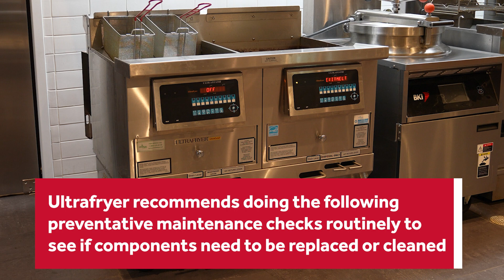Ultrafryer Fryer Weekly Preventative Maintenance Inspection: IR-20X14 Model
To keep your Ultrafryer fryer working, it's important to follow some weekly preventative maintenance tips. Thanks to our friends at Middleby, we're here to show you how to maintain your fryer with these Ultrafryer fryer weekly preventative maintenance inspection tips. These tips are specifically for the Ultrafryer IR-20X14 model fryer.

@middlebycorp.5176 has a variety of commercial kitchen equipment to shop from.

Parts Town has real OEM fryer parts to help maintain and repair any commercial unit. If you need new commercial deep fryer parts, visit us today